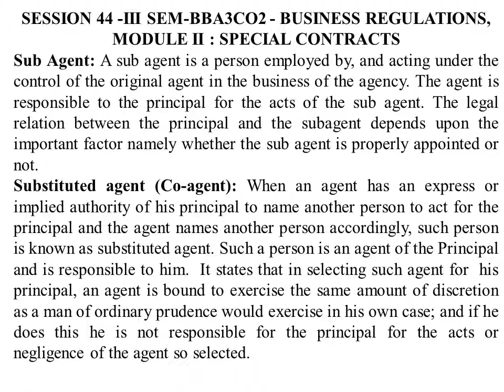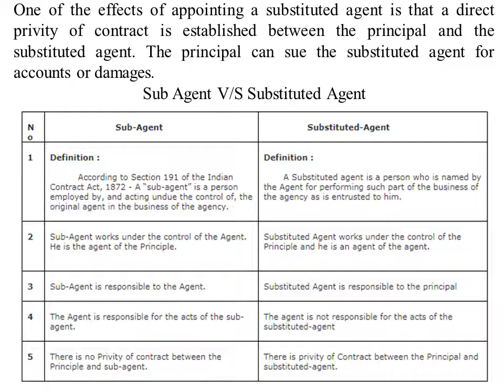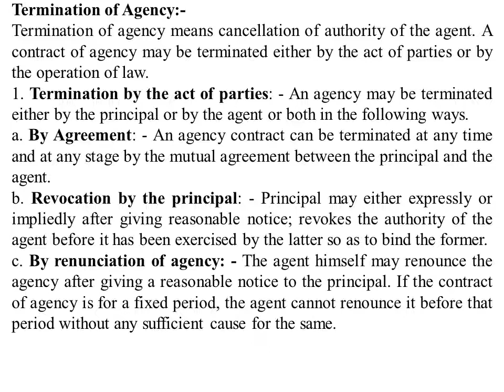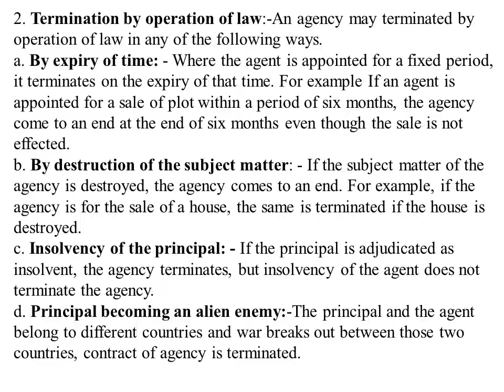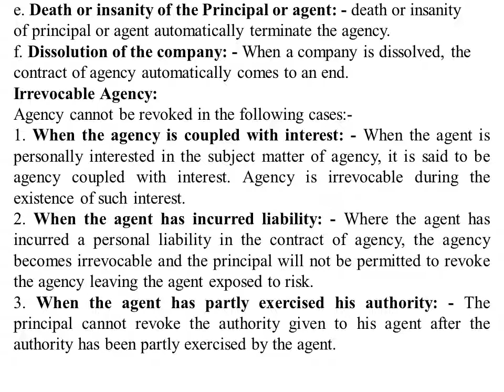Busi Regulations 44